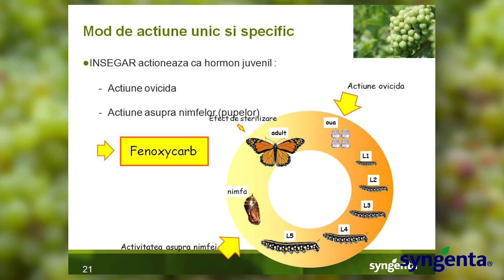Testimonial EUGENIU CARAGIA_vita_de_vie